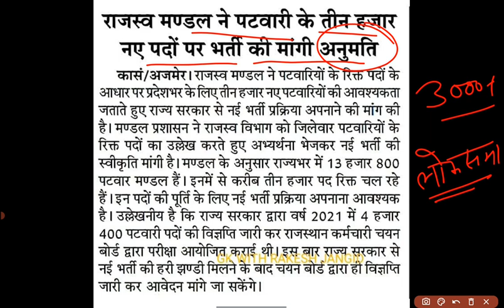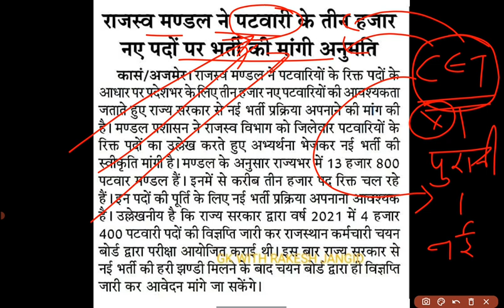Rajasthan Patwari New Vacancy 2024 || Patwar New Vacancy 2024